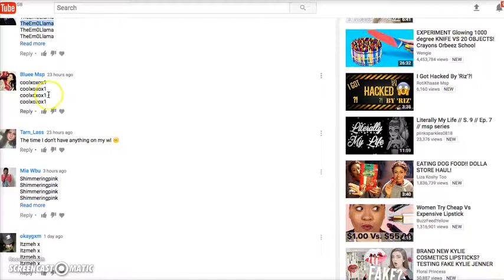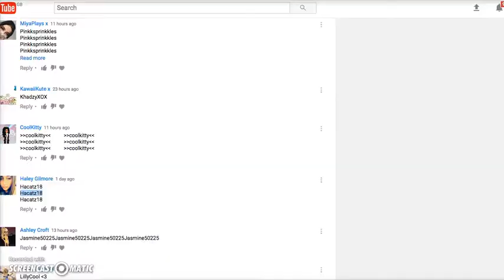♡MovieStarPlanet - Wishlist Giveaways / 129 (UK)♡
SPAM YOUR UK USERS IN THE COMMENTS! MSP UK ONLY X

follow mee
musical.ly - itsissiex
younow - itsissiex
vine - itsissie
main channel - itsissie
video star channel - itsissievs
gaming channel - issiexgaming